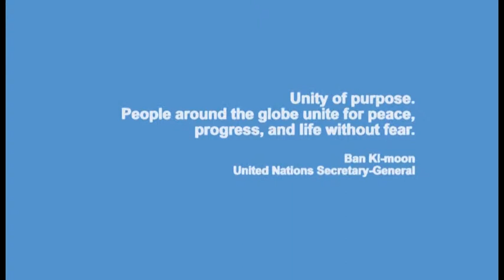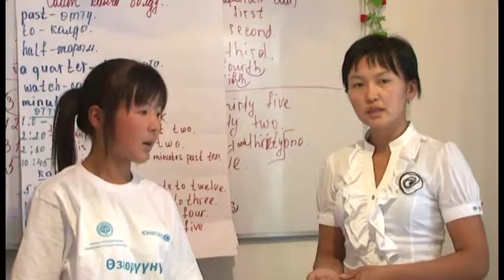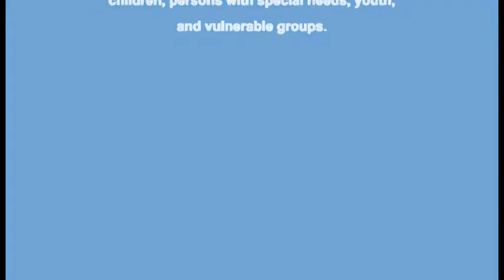UN Film (Kyrgyz/Russian)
UN Film Featuring Peacebuilding Projects in the Kyrgyz Republic (Kyrgyz/Russian version)